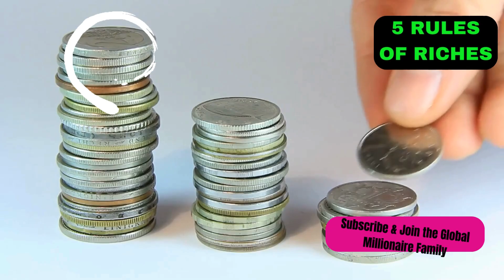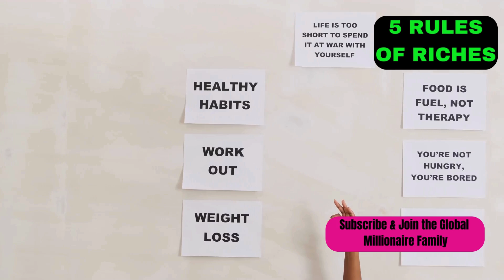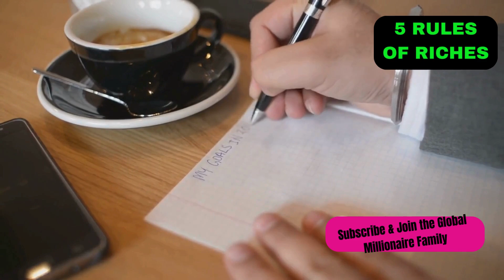5 Essential Habits to Let Go for Millionaire Success a Millionaire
Do you want to be Rich or a Millionaire or a Billionaire or Wealthy but you can't just achieve your financial goals? Here are 5 habits you need to fight off to become rich:

5 Essential Habits to Let Go for Millionaire Success

Do you dream of financial freedom and building lasting wealth?  In this video, we explore the 5 essential habits you need to let go of to achieve millionaire success. Learn how to transform your financial mindset and adopt strategies that billionaires use. We will discuss the millionaire mindset, revealing 5 essential habits you must LET GO OF to achieve financial success.  Learn how to overcome the fear of failure, delay gratification, break free from comparison, and step outside your comfort zone.  Discover millionaire habits to control your spending and build wealth.  This video is packed with practical tips and a powerful mindset shift to help you on your journey to financial freedom and personal growth.

In this video you'll learn about:

* Millionaire mindset
* Financial success
* Sacrifice for wealth
* Overcome fear of failure
* Delay gratification
* Avoid comparison
* Step out of comfort zone
* Control spending
* Wealth building tips
* Millionaire habits
* Financial freedom
* Personal growth

Let go of what's holding you back and unlock your true earning potential!